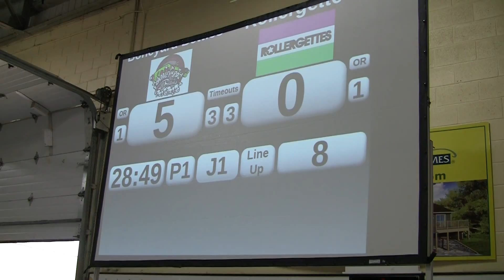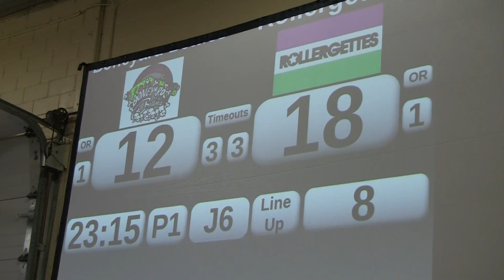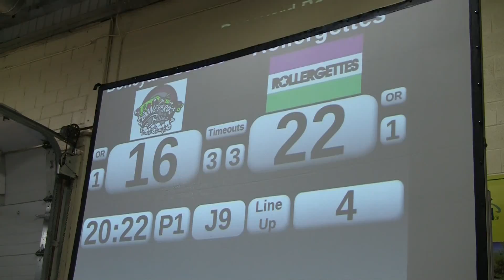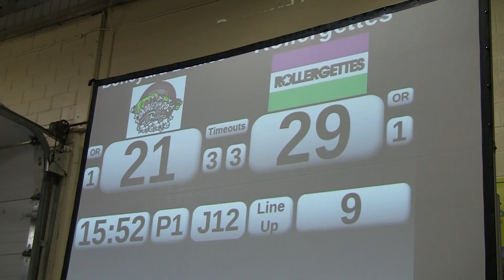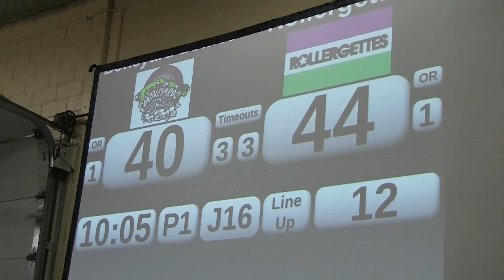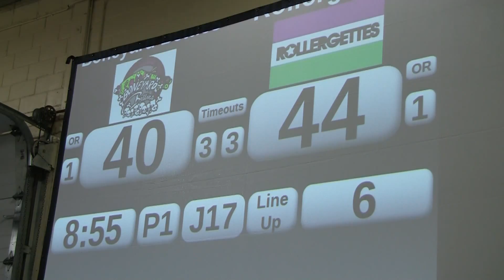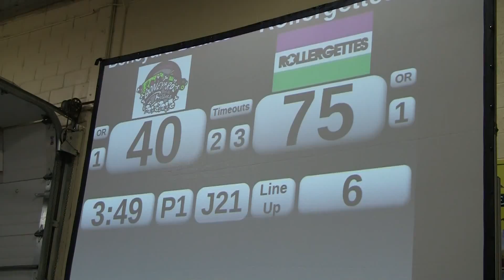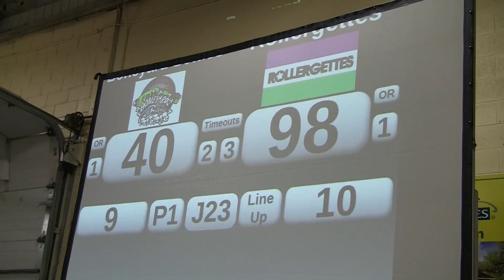SSRR Boneyard Betties vs WEWRA Rollergettes P1 21 June 2014 Roller Derby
Toronto Rollergettes West End Waywards Rollerskating Association.
vs
At Barrie Curling Club
175 Essa Rd
Barrie Ontario

TORD21JUN14 G2 P1 17k18kvbr